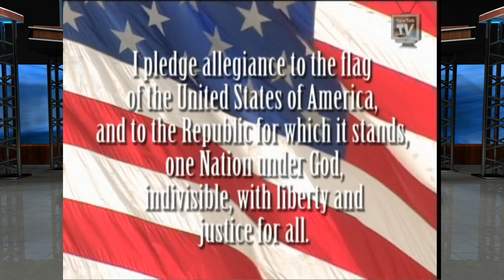Tuesday, October 15, 2019